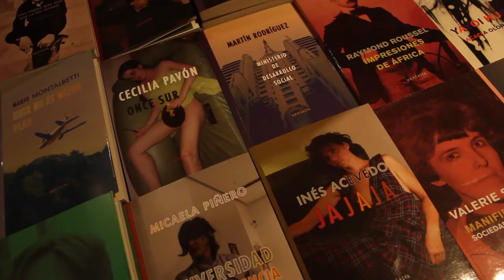Movil - La Pequeña Vida de Leopoldo Estol